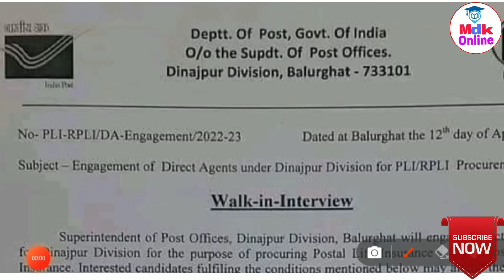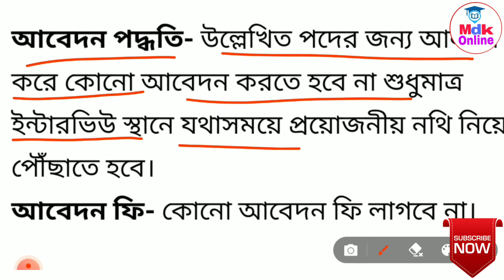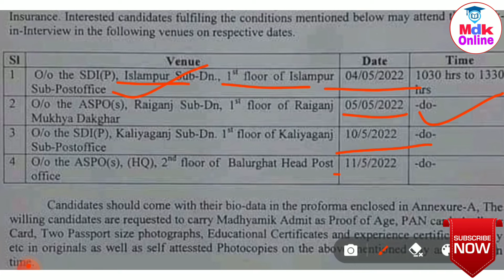রাজ্যে 10th পাশে পোস্ট অফিসে কর্মী নিয়োগ 2022 | মাধ্যমিক পাশে | West Bengal Post Office Recruitment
পশ্চিমবঙ্গে পোস্ট অফিসে কর্মী নিয়োগ 2022 | মাধ্যমিক পাশে | West Bengal Post Office Recruitment 2022

🖥️Mdk online Telegram channel ⬇️
                       ✅Joint Now ⬇️

Desclimar

This video is for educational purposes Copyright disclaimer under section 107 of copyright act 1976 , allowance in made for " fair use " for purposes such as criticisms , comment , news reporting , teaching , scholarship , and research .

gds,
wbgds,
gdswb,
10th pass indian post office recruitment,
10th pass gds recruitment 2022,
west bengal gds vacancy 10th pass,
10th pass jobs vacancy 2022,
10th pass gds vacancy 2022,
west bengal government job,
job,
gds recruitment
west bengal post office new gds recruitment 2022
west bengal gds vacancy 2022
west bengal gds recruitment
west bengal gds
west bengal post office gds recruitment
গ্রামীণ ডাক সেবক নিয়োগ
gds
wbgds
gdswb
10th pass indian post office recruitment
10th pass gds recruitment 2022
10th pass jobs vacancy 2022
10th pass gds vacancy 2022
job
gds recruitment
west bengal gds
gds
wbgds
gdswb
10th pass indian post office recruitment
10th pass gds recruitment 2022
10th pass jobs vacancy 2022
10th pass gds vacancy 2022
job
gds recruitment
west bengal gds
gds
wbgds
gdswb
10th pass indian post office recruitment
10th pass gds recruitment 2022
10th pass jobs vacancy 2022
10th pass gds vacancy 2022
job
gds recruitment
west bengal gds
gds
wbgds
gdswb
10th pass indian post office recruitment
10th pass gds recruitment 2022
10th pass jobs vacancy 2022
10th pass gds vacancy 2022
jobgds recruitment
west bengal gds
gds
wbgds
gdswb
10th pass indian post office recruitment
10th pass gds recruitment 2022
10th pass jobs vacancy 2022
10th pass gds vacancy 2022
job
gds recruitment
west bengal gds
gds
wbgds
gdswb
10th pass indian post office recruitment
10th pass gds recruitment 2022
10th pass jobs vacancy 2022
10th pass gds vacancy 2022
job
gds recruitment
west bengal gds
gds
wbgds
gdswb
10th pass indian post office recruitment
10th pass gds recruitment 2022
10th pass jobs vacancy 2022
10th pass gds vacancy 2022
job